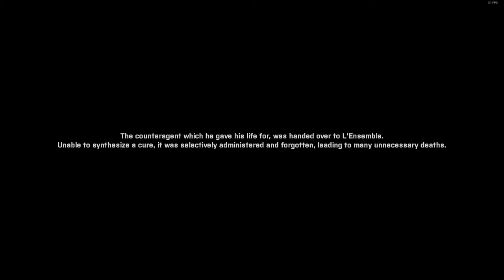ArmA 3 - Old Man: L'ensemble ending